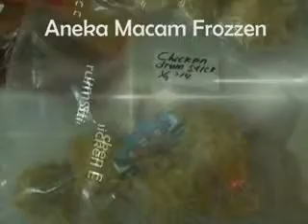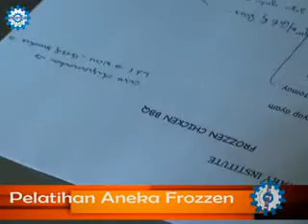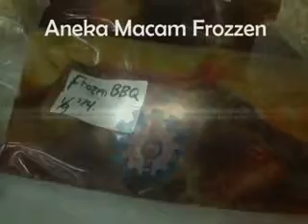Aneka Macam Frozzen K U R S U S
Pelatihan Bisnis UKM. Info: 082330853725.
Jln Raya Jemursari 244 Surabaya.
Telp: (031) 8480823. PIN BB: 276a8882
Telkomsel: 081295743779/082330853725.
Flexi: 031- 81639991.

Kursus Cara Memproduksi: Petis, Terasi Sehat, Kopi Fermentasi, Minuman dalam Kemasan, Pengolahan & Pemurnian Garam, Gula Semut (Palm suiker), Cara membuat Wine

Pelatihan Cara Produksi Bata Ringan.
Diajarkan cara memilih bahan membuat bata ringan, menghitung berat batu ringan yang diinginkan sebagai gambaran batu bata merah / m3 berat rata -- rata 1,8 kg dengan batu ringan kita bisa membuat 500-800 kg dengan kwalitas lebih bagus dengan batu bata merah konvensional. Ramah lingkungan karena tidak menggunakan alumida Natnya cukup dengan semen biasa.

Sablon Digital Printhing Dengan Teknik Culik + Teknik Press.
Materi: Diajarkan mencetak diatas keramik, kaca, helm mobil tanpa memakai bantuan alat press (yang mahal) hanya memakai fotocpylaser ditambah ke berbagai media. Cocok untuk hobi dan home industri membuat stiker dengan print biasa bahan dari plastik

Penanganan Limbah di Industri.

Pelatihan Cara Produksi Aneka Olahan Frozen Food, dengan berbagai macam bentuk : Nugget Ayam, Kaki Naga, Bento Chicken Roll, Breaded Udang & Nugget Es Krim.

Pelapisan warna pada aluminium, anti gores, anti karat, cemerlang dan doft (matt). Untuk asesoris motor, mobil, dan peralatan rumah tangga dari aluminium. Work shop proses anodizing, sekaligus pewarnaan dengan alat sederhana dan murah

Kursus Patung Dari Gabus. Diajarkan cara membuat boneka kecil untuk hiasan kue tart, hiasan rumah, hiasan mobil. ( Tempat

Pelatihan Cara Pembuatan Sosis.Diajarkan 3 macam jenis sosis (ayam, sapi, ikan). Diajarkan mulai dari pengenalan bahan, cara produksi, pengawetan & pengemasan menggunakan mesin vacuum packaging.

Kursus Cara Pembuatan Tempura.
Diajarkan membuat tempura udang dan tempura ikan ekonomis (murah meriah) serta otak -- otak industri.

Cara Pembuatan Aneka Bento.
Diajarkan membuat bekal anak yang lucu dan menarik bento ekkado, bento chicken roll, ebi fural.

Cara Produksi Minyak Goreng Sehat Berbasis Kelapa.
Teknik mengolah Minyak Goreng dengan System  Fermentasi, akan menghasilkan minyak goreng yang sangat jernih, bening,  lebih sehat, harum & gurih. Membuat Camilan/Snack Aneka Rasa dari Limbah Minyak Goreng.
Demo mesin produksi minyak goreng sekala rumah tangga yang hemat energi.

Shampoo Mobil / Motor ekonomis, Shampoo Wetlook & Advanced untuk menghilangkan noda yang susah di hilangkan, Metal Cleaner / Pembersih Velg (Aluminium & Stainless Cleaner).

Pelatihan Ethanol Sterno. Materi: Pengetahuan bahan baku, cara membuat sterno padat, sterno gel, teknik pencampuran bahan bakar menjadi sterno. Aplikasi untuk penghangat masakan, bahan bakar ekonomis dan praktis cocok untuk camping.

Pelatihan Pembuatan Saos Tomat dan Saos Sambal (sejenis ABC). Serta membuat saos tomat ekonomis dari pepaya dan ubi.

Industri Shampoo Ekonomis : Shampoo 2 in1, Shampoo Anti Ketombe, Shampoo Treatment
2 in 1 + Conditioner.

Sablon Manual Pada Kertas, kaos, dan kain pakai tinta sablon biasa dn tinta sablon timbul. Diajarkan mulai afdruk film (negative film) dengan teknik saput khusus.

Aneka Souvenir dari Clay. Diajarkan rangkaian bunga, Tempelan kulkas, Boneka imut& Lucu, Buah & Sayur mini, dll. Diajarkan mulai dari teknik mencampur adonan dan membentuknya.

Materi: Diajarkan Proses preatment, base plating, juga diajarkan proses pencucian plastik dengan solvet cleaning, degreaser, acid dip, electrocleaning hingga poles/finishing. Aplikasi untuk handle pintu, knop, asesoris, dll. Demo proses bruss plating pada logam.

Pelatihan budidaya Tawon Madu (afis mellifera).
Materi: cara mengembala lebah yg efektif, cara membuat kandang, cara memperbanyak dan memindah koloni lebah, cara memanen
madu secara optimal, cara pembuatan royal jelly, dan bee pollen, cara memeras madu yang benar, demo pembuatan sabun madu,
transportasi AC, hotel, makan, snack, coffee break selama pelatihan, madu, sabun madu untuk dibawa pulang, setifikat dan
buku kenangan.